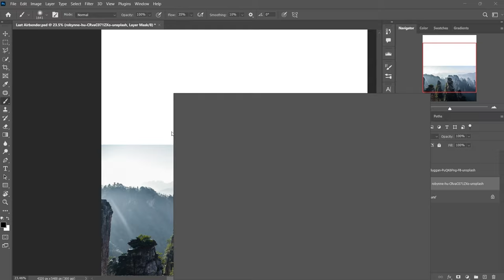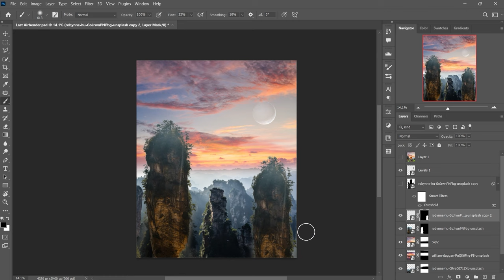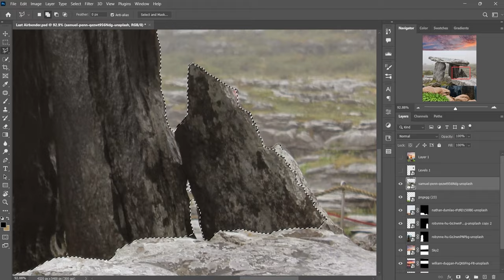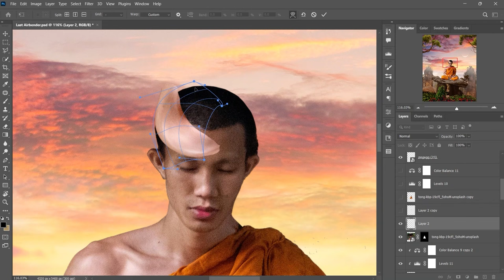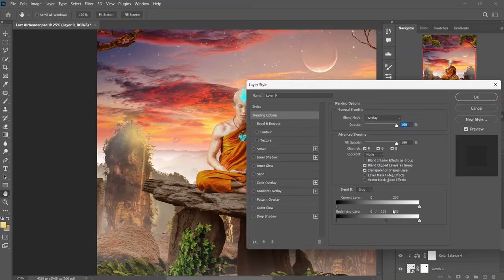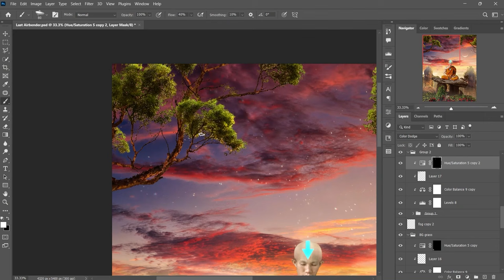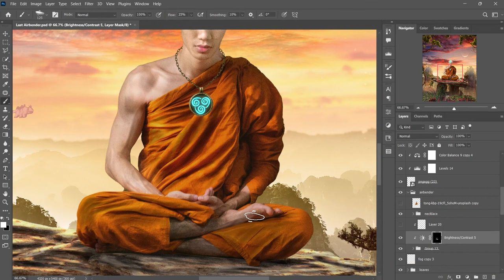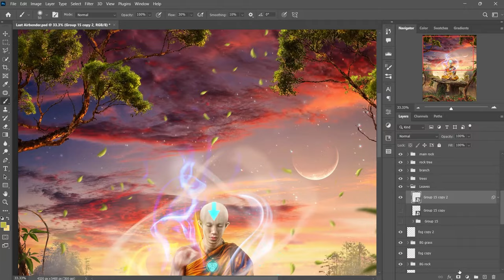Avatar The Last Airbender Made REALISTIC In PHOTOSHOP!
This video was supposed to be released before the movie, but it took me time to finish it. anyway :)
For this week’s video, I created fan art photo manipulation of Avatar: The Last Airbender. Let me be honest here, I haven’t seen any series or movie of Airbender before, but after seeing the new trailer, I’m definitely going to watch it. So to kick things off, I created this fan art of it.

📝 **Chapters**

00:00 Introduction
00:37 Making The Composition
02:50 Adjusting Brightness Values
03:04 Color Grading
03:25 Making Of Airbender
05:10 Highlights And Shadows
07:04 Making Of Airbender 2
08:29 Avatar The Last Airbender Realistified
08:59 Outro